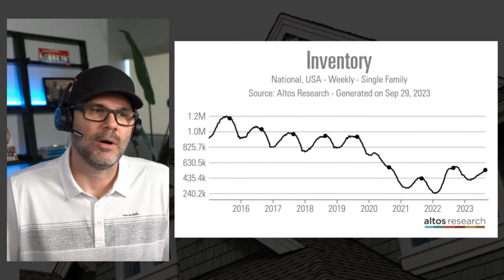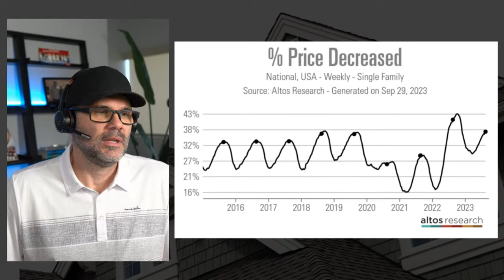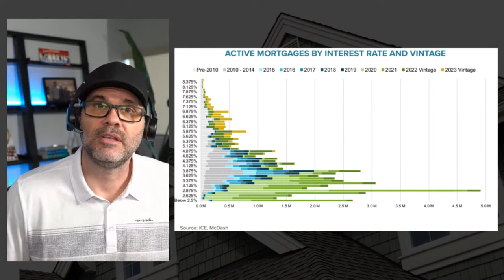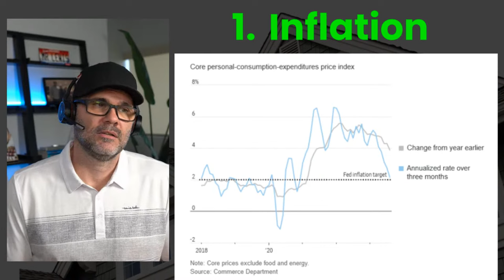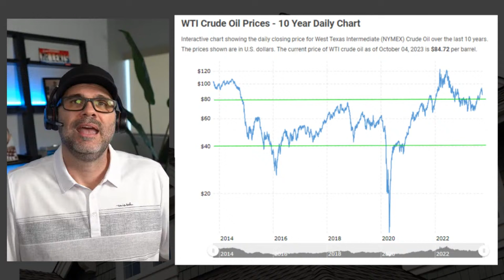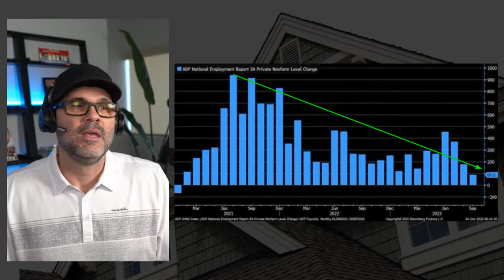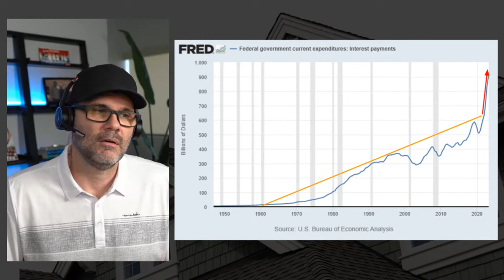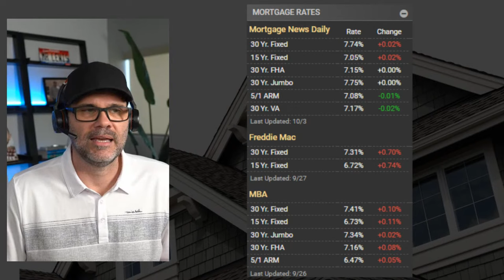Rising Mortgage Rates Are SHIFTING The Housing Market AGAIN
Mortgage Rates Jump To 23 Year Highs while The Fed's favorite inflation measure, personal consumpution expenditures, is showing signs of easing.  Mortgage rates are sitting near 7.5% putting pressure on pending home sales and house prices.  Are we seeing a shift in the housing market?    In this live episode, we are going to discuss the latest from the Federal Reserve, the latest employment and economic data while helping you understand how that affects you as a buyer or seller in the 2023 housing market.

Tonight's Slides - Coming Soon